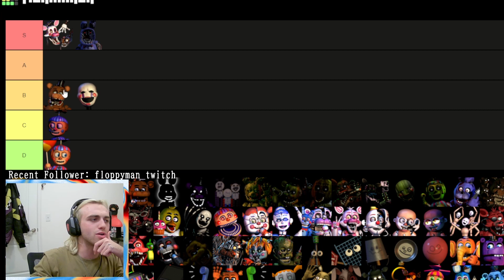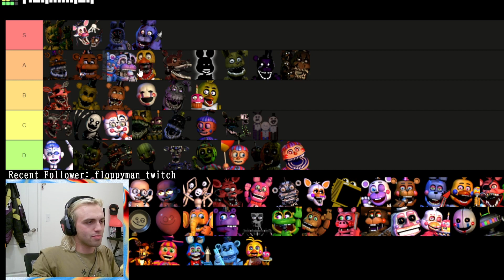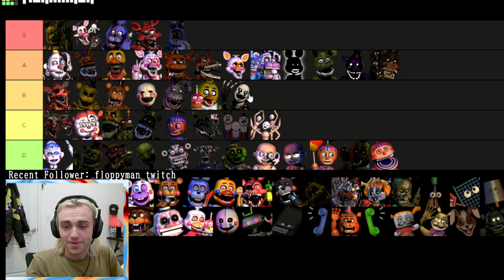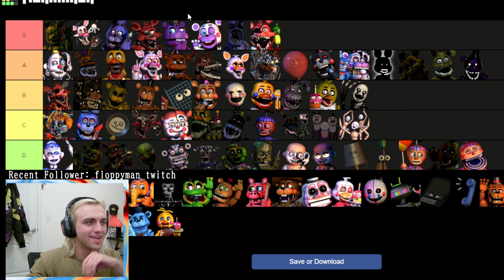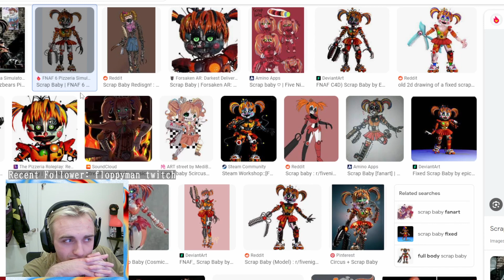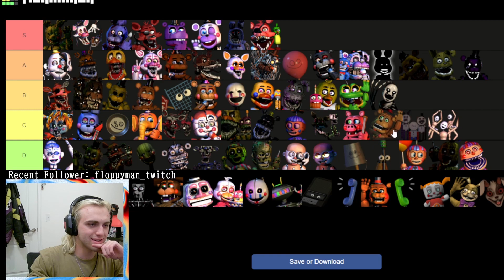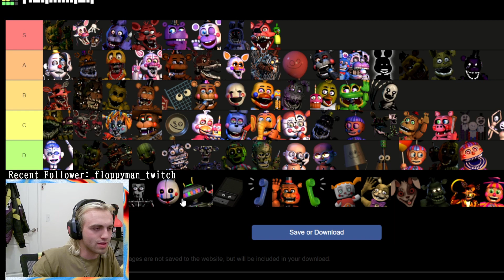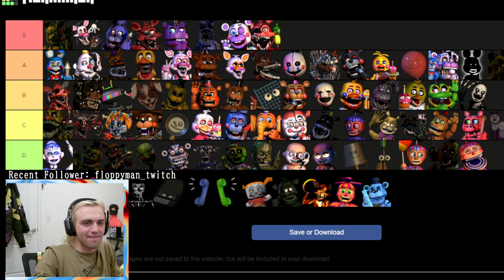Five Nights at Freddys Character Tier List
Which character is the best in Five Nights at Freddys?

idk.

catch me live on twitch every Thursday at 6pm-10pm MST at Twitch.tv/JavyForReal!